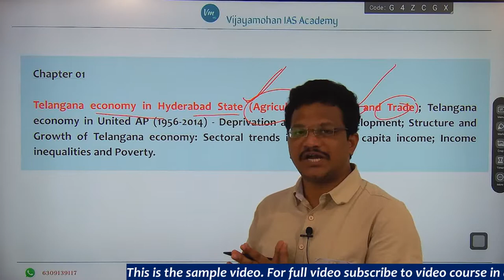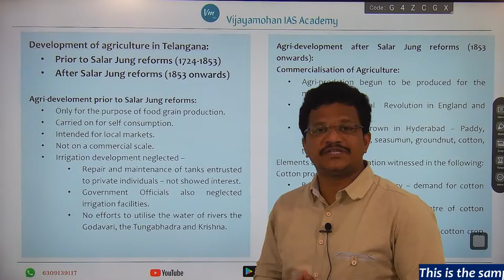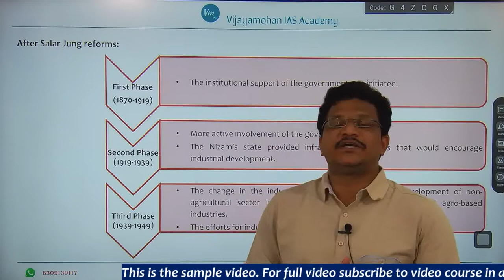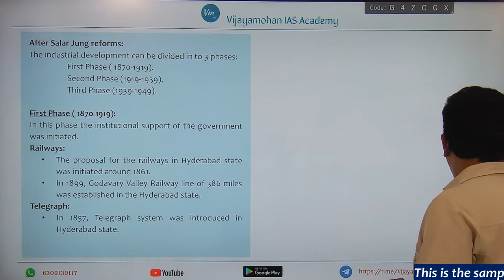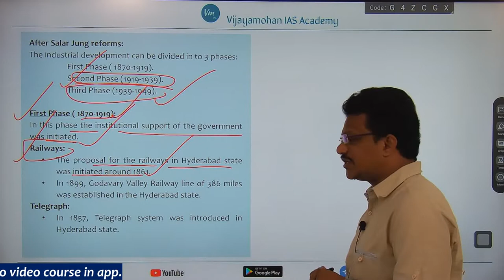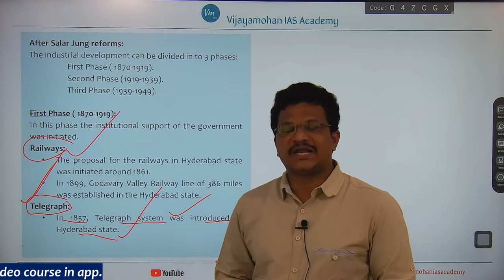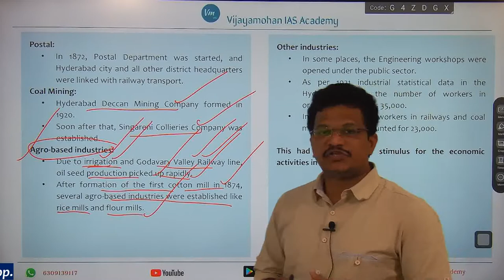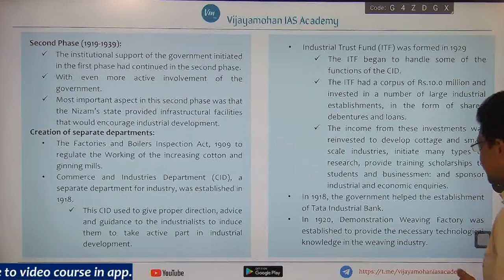TSPSC GROUP-I MAINS || PAPER IV || TELANGANA ECONOMY || CHAPTER 01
TSPSC Gr.I Mains || Paper IV || Telangana Economy || Chapter 01: Telangana economy in Hyderabad State (Agriculture, Industry and Trade) -- Part 02